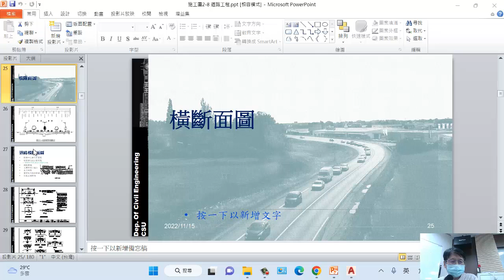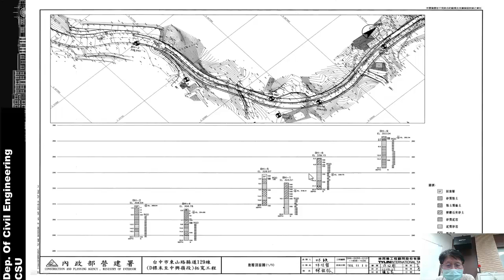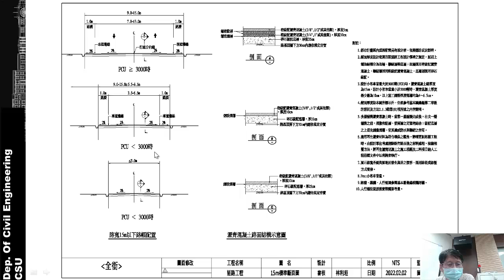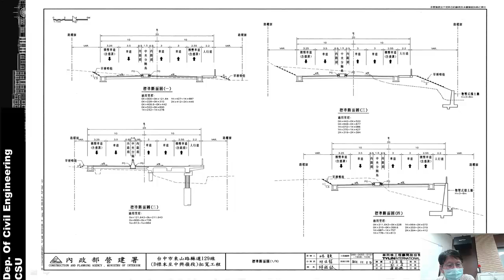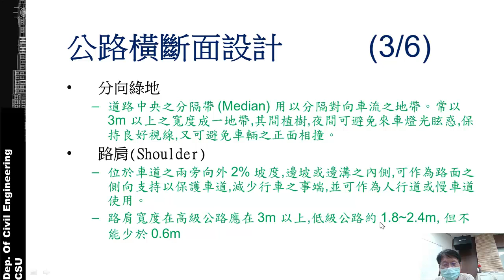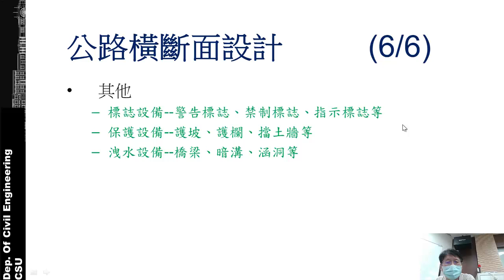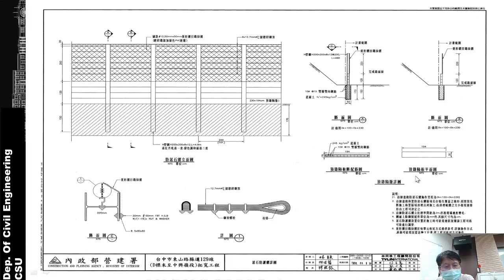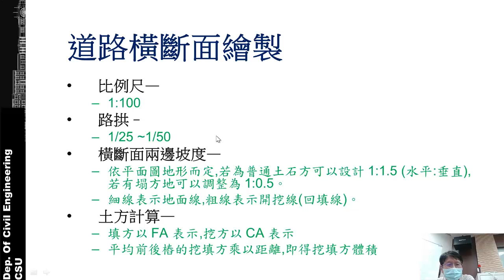道路工程 [02] 公路橫斷面設計